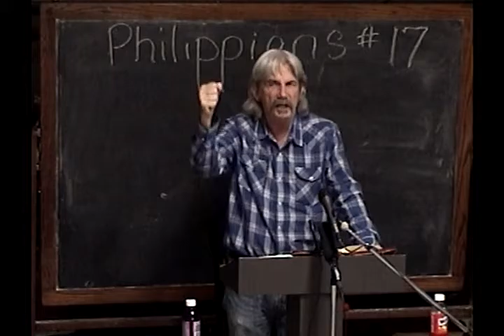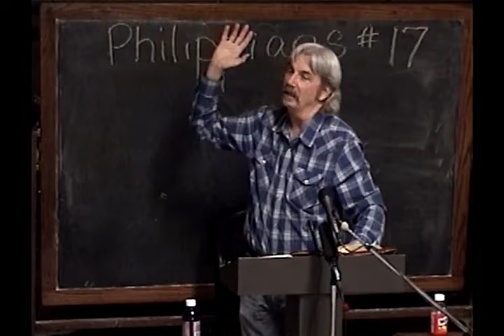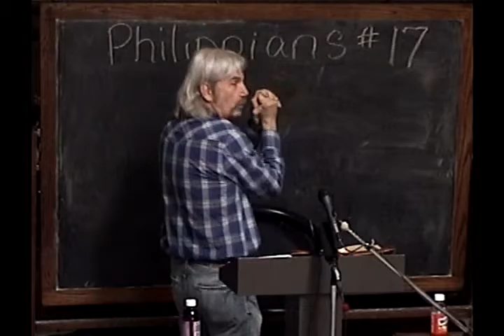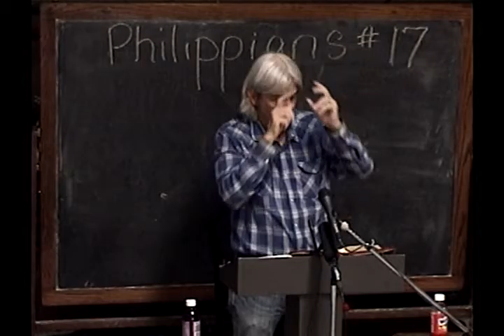17 No Christ But The Crucified One